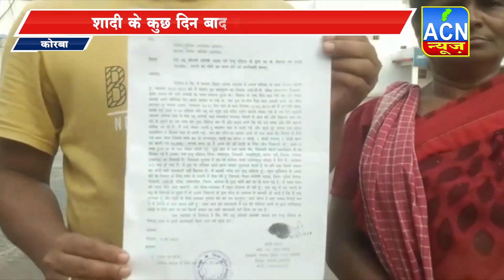ससुराल से बहु पैसों और गहने लेकर प्रेमी के साथ हुई फरार